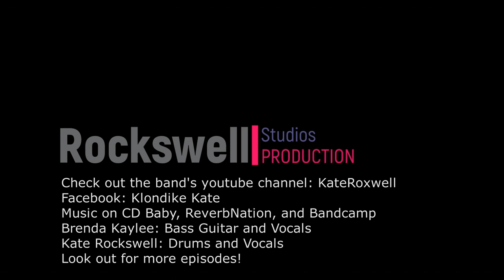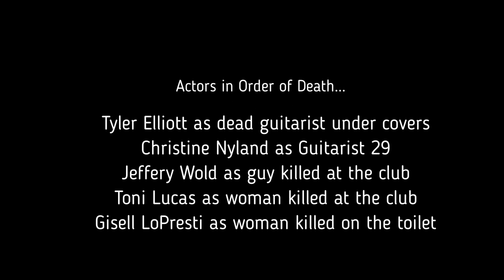Vamp-punks Episode 1 - The Guitarist - Klondike Kate Vampumentary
The band needs a guitarist, but Brenda can't stop eating them! Kate comes home from stealing blood at the local blood bank, and Brenda convinces her to go to Seattle for a bloodthirsty rampage, killing two of the three members of "Fatal Butterfly" in the process. All in a day's work for these two members of KLONDIKE KATE.